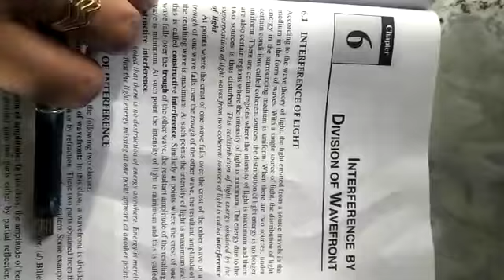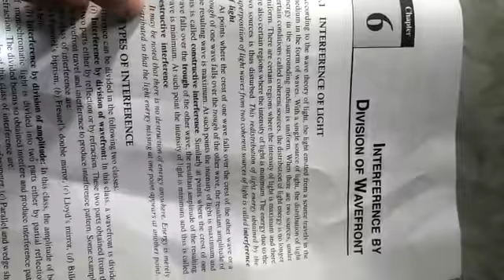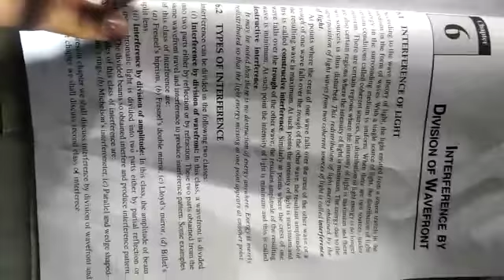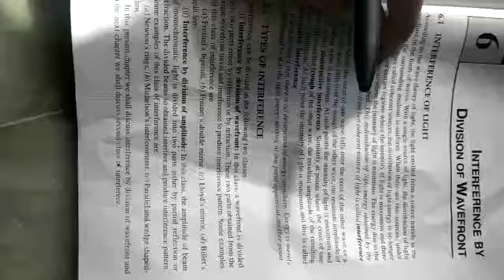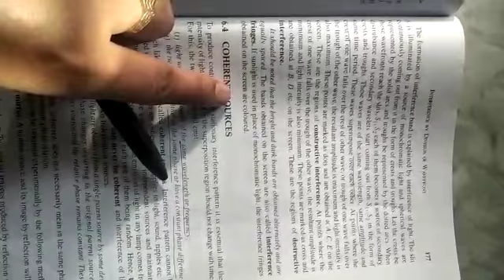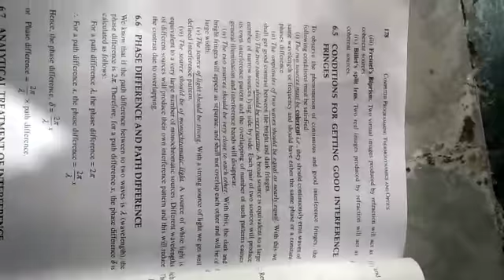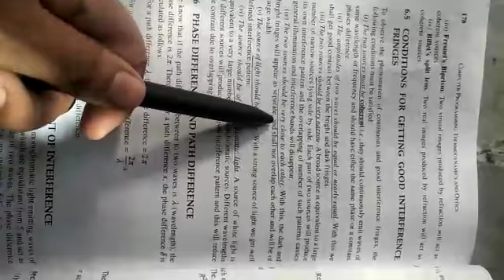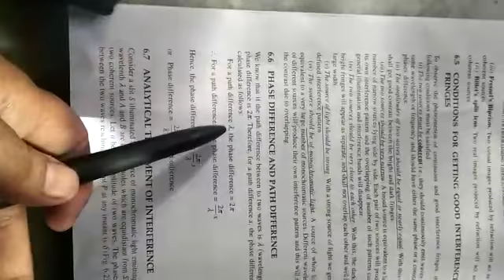interference, coherent sources, phase path difference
Video from Neeraj